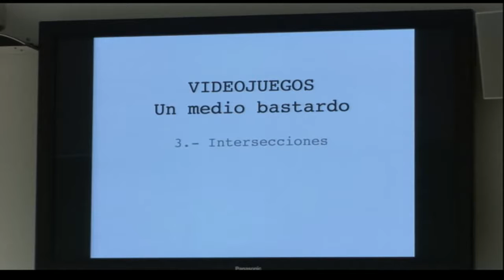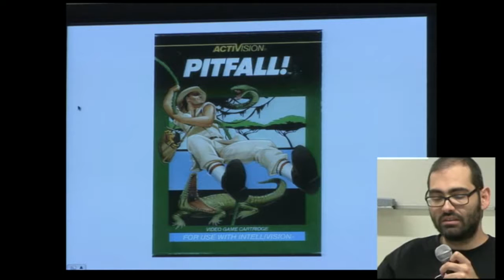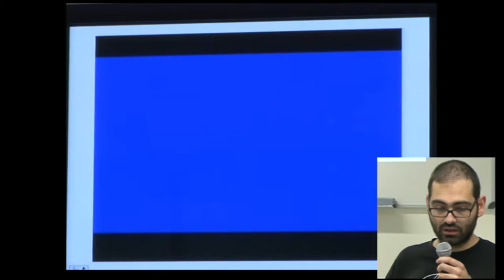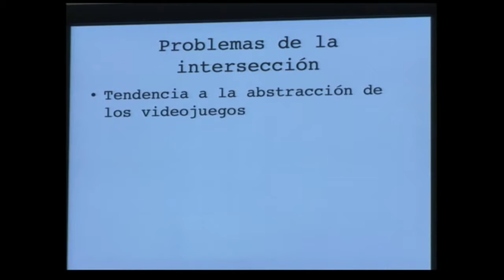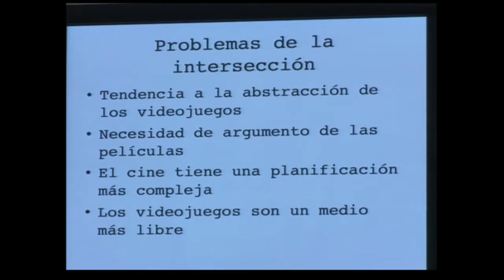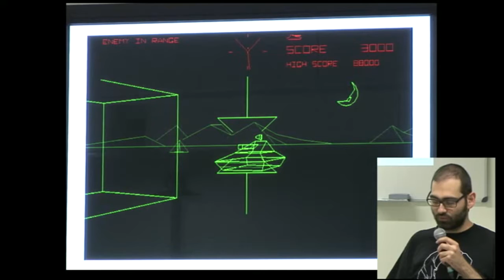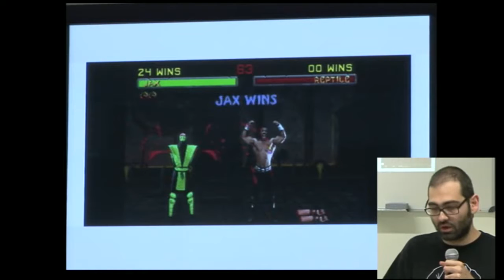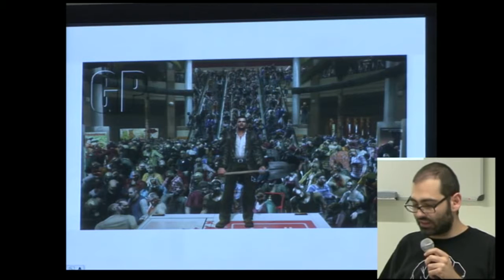Videojuegos un medio de masas bastardo 1/4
El (video)juego en la cultura contemporanea.
Ponencia de John Tones sobre Videojuegos: un medio de masas bastardo.
2011 nov-dic